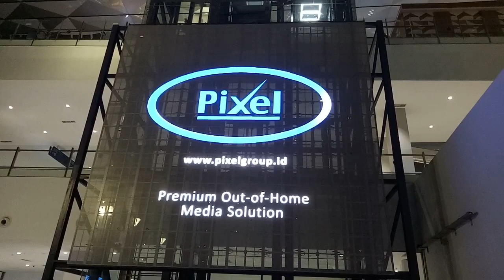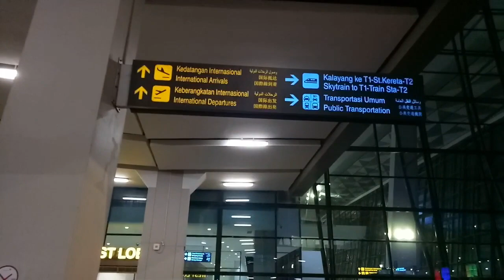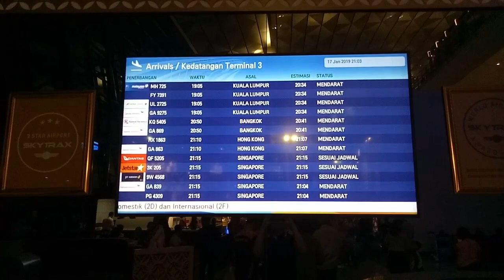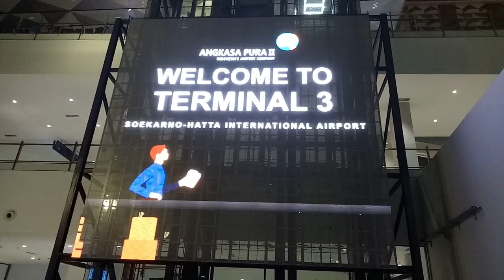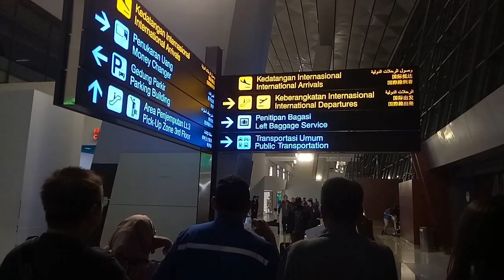Terminal 3 Kedatangan International Soekarno Hatta CGK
Video saat mau jemput ponakan di terminal 3 kedatangan international bandara Soekarno Hatta.